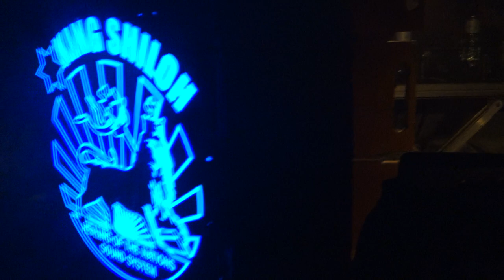Dubquake #21 - King Shiloh meets Shalamanda HiFi